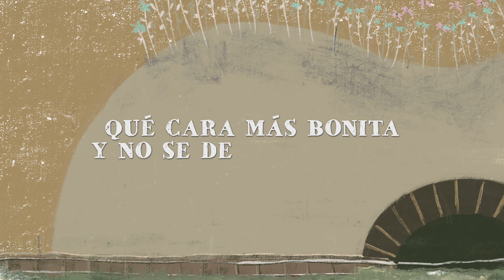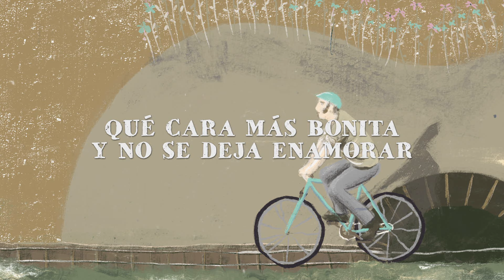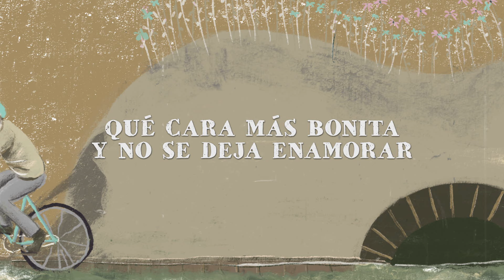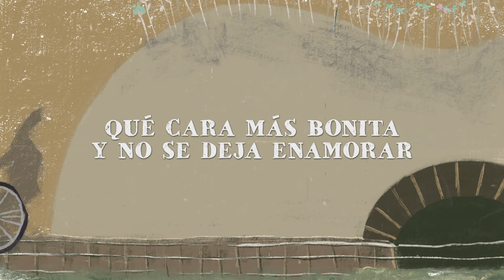Paco Candela - Qué Cara Más Bonita (Lyric Video Oficial)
Nuevo disco de Paco Candela “Paseo por lo Eterno” ¡YA A LA VENTA!

QUÉ CARA MÁS BONITA
(Francisco López Cepero García, José Carrasco Domínguez)
(Editorial: Sony Music Publishing Spain)

Qué cara más bonita tiene esa niña
Qué cara más bonita a mí me va
Qué cara más bonita yo quisiera enamorarla
Qué cara más bonita y no se deja enamorar
Cuando yo la veo a ella
Siento en mí frío y calor
Sus ojos son dos estrellas
Que alumbran mi corazón
Ella no mira y me mira
Queriendo disimular
El viento me trae su aroma
La tengo que enamorar
Soñando paso la noche
Veo que me da su amor
Luego despierto del sueño
Qué solo me encuentro yo